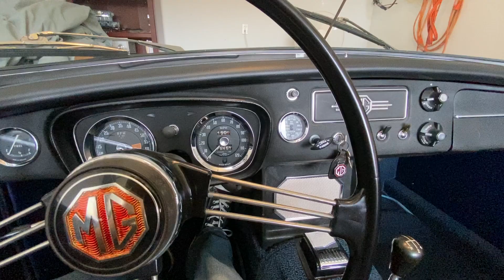1963 MG MGB Cold Start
Cold start and short drive with my 1963 MGB.  For more detail, here is the link to the car auction on Bring a Trailer.